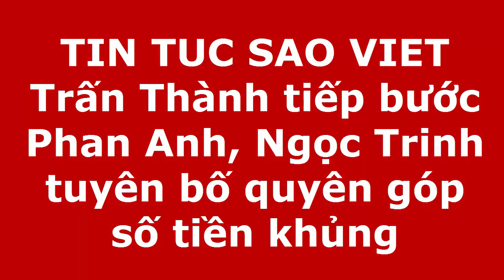Trấn Thành tiếp bước Phan Anh, Ngọc Trinh tuyên bố quyên góp số tiền khủng(Tin tức Sao Việt)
Nam MC đã bắt đầu đứng lên kêu gọi ủng hộ và tự mình quyên góp số tiền khủng.